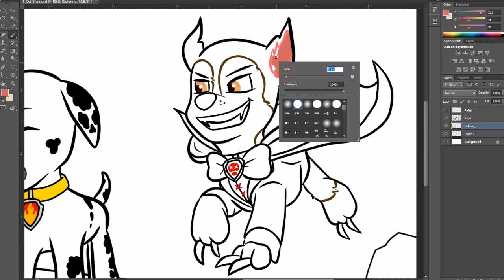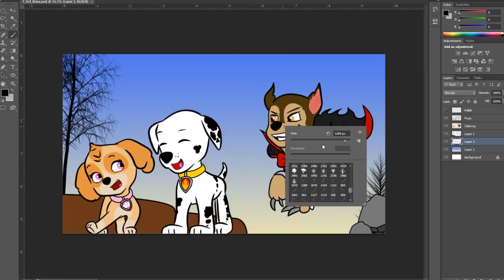Undo Paw Patrol Chase x Skye 💔 I WILL BITE YOU MARSHALL Song 💔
Chase looks so mad when saw Skye dates Marshall.
by: BiuBiu Chocolate